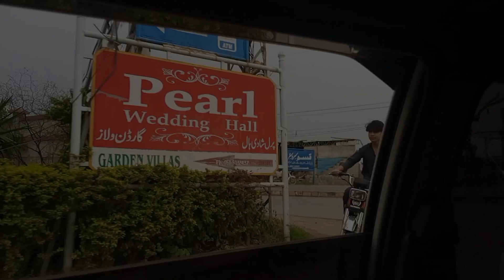Dost ko Cage Main Band kr diya 🤣||Pak Vlog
Dost ko Pigeon Cage Main Band kr diya 🤣||Pak Vlog

Hitt 🔔 Bell Icon

You're Quires:-

pigeon
pigeons
pigeon breeding cage
shehr main dihat ko new video
racing pigeons
pigeon loft
pigeon breeding
new pigeon breeding cages to make
pigeon breeding box
pigeon breeding tips
how to make pigeon cage
fancy pigeon
mor ko aj azad kr dia😍
birds ko thand se bachaye
pigeon videos
entrainement pigeon voyageur
pigeon voyageur

vlog
pak vlog game
vlogs
pak village vlogs
family vlogs
pakistan vlog
travel vlog
pakistani vlogs
hindi vlogs
nisha feroz vlog
village vlogs
rbk vlogs
urdu hindi vlogs
new vlog
pakistani village vlogs
food vlog
urdu vlog
ranbir tiwary vlogs
feroz vlog
rawal vlog
daily vlog
ypm vlogs
pakistan vlogs
pak village vlog expose
soniya vlog
family vlog
couple vlog
pakistan vlog 2022
wedding vlog
qatar vlogs
daily vlogs

My Channel
Umairi's World
Mamu Bra ki Retirement
Stricker FC Vs Nishter Club
Sairsiyd School Ground Lalkurti
I meet Numan Bhi & Mantasha Fatima
Back to Home Rawalpindi
Aj wapis agye ghr Waqas or chu or Mantasha Fatima k Sath
Dont forget the like 👍 Button
Mamu kk Kolik Ny Hotel. main intazam kia
New Upgrade Gaming PC
Exchnage CPU Buy New CPU Upgrade
Last Parcticl Paper RWP with my friends
Parctical.paper Daye ny Gye Adwa Schl l Rwp Board
Gaming PC Bubara Repair kr waya
# Aj Parcticl Paper Daye ny Gye thy Lkain Kon Kon or kha
ToP Trending my video in YouTube Search engine
Umairi's daily Vloging
Daily contant Videoo
Entertainment Videoo
enjoy with Family And Friends
# Football Matches
Stricker Vs Alll Times
Gaming Channel Umairi's Gaming Video
Gta V Game Videoo
pub gg Moblis game

_____________❣️THANKS❣️______________